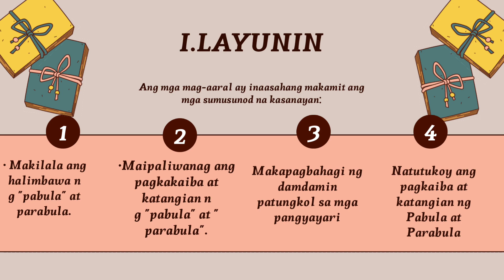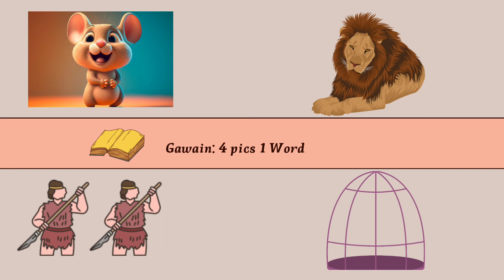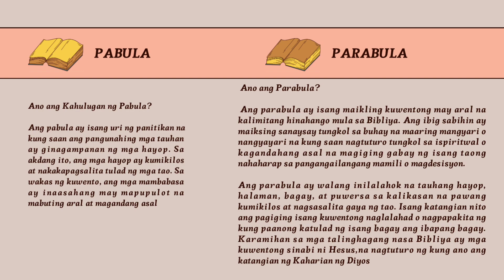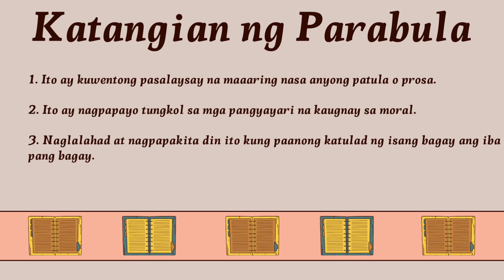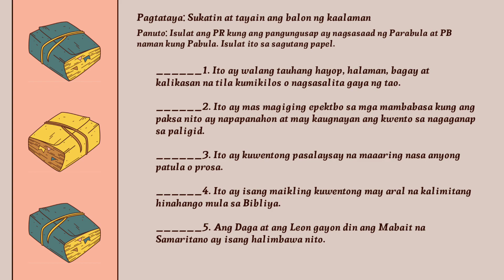Filipino - Parabula at Pabula by Teacher Jessa Volfango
Welcome to our Student Showcase, where aspiring educators demonstrate their creativity and expertise in transforming face-to-face teaching demonstrations into engaging virtual lessons! In this playlist, you'll discover a variety of virtual lessons created by our talented students from PROFED 120 - Facilitating Student-Centered Teaching.

How to Navigate the Showcase:

- Each segment in this playlist showcases a student's virtual lesson on a specific topic and subject area.
- Feel free to engage with the content by leaving comments, questions, or feedback for the students!

About PROFED 120:
PROFED 120 is a course designed to empower future educators with the knowledge and skills to create student-centered learning experiences. Through hands-on teaching demonstrations and virtual lesson transformations, students learn how to adapt their teaching approaches to diverse learning environments.

Follow our channel for more educational content and student showcases.

Join the conversation on social media using StudentShowcase and PROFED120.
Thank you for supporting our students' journey to becoming impactful educators. Sit back, relax, and enjoy the showcase!

NOTE: The series includes video lessons created by my PROFED 120 students to meet their course requirements. No infringement of copyright is intended.